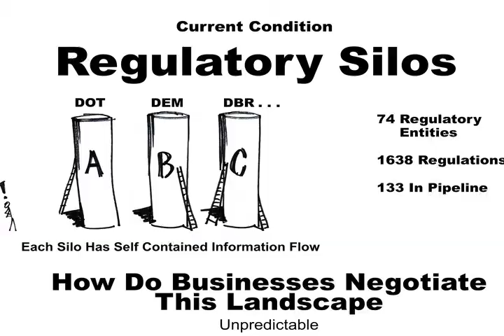2012: A Year In Review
Governor Lincoln Chafee today released a web video featuring Rhode Island leaders reviewing some of the significant accomplishments of the Chafee Administration that occurred in 2012. The video touches upon Rhode Island's economic recovery, JetBlue's expansion to T.F. Green Airport, the ongoing work of the I-195 Redevelopment Commission, and Governor Chafee's commitment to improving public education and Rhode Island's business climate.

The video features Governor Chafee, Department of Administration Director Richard Licht, Providence Economic Development Director & Convention Center Chairman Jim Bennett, Office of Management & Budget Director Peter Marino, Revenue Director Rosemary Booth Gallogly, Elementary & Secondary Education Commissioner Deborah Gist, Community College of Rhode Island President and Higher Education Commissioner Ray Di Pasquale, Department of Labor and Training Director Charles Fogarty, Economic Development Corporation Board member Karl Wadensten, and I-195 Redevelopment Commission Chairman Colin Kane.